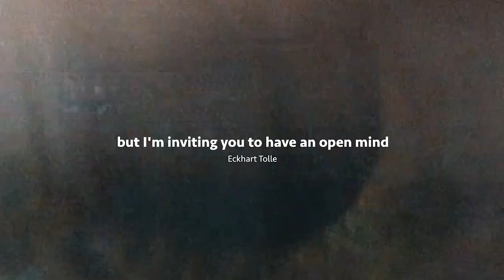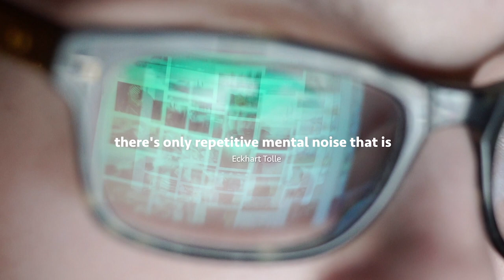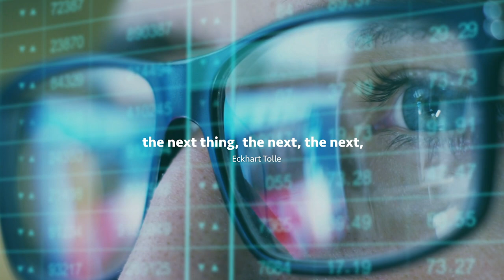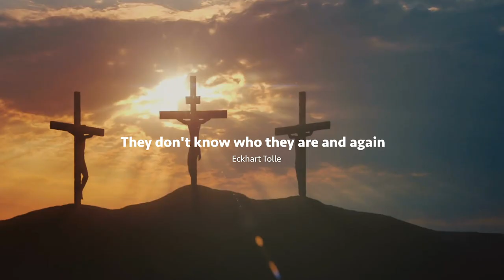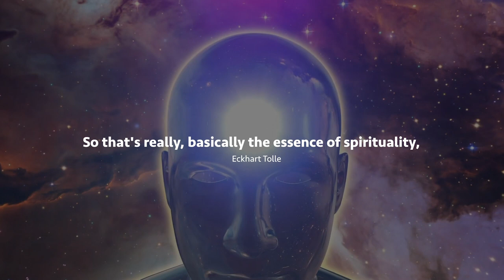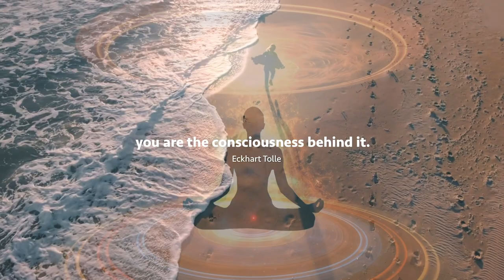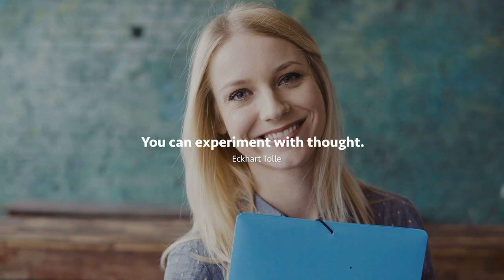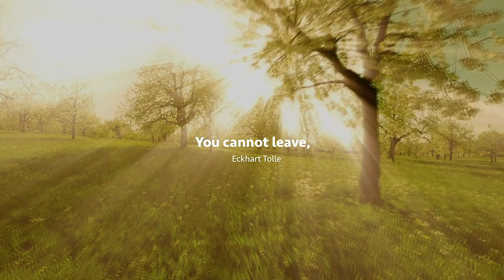This Is How Powerful Your Thoughts Are | Most People Don't Know This | Eckhart Tolle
➫ Eckhart Tolle explores the powerful addiction of thinking; explaining how powerful our thoughts are, and the importance of choosing to be present in the moment, RIGHT NOW! If you want an optimal state of wellbeing you must understand your own thinking processes.

We aren't taught how to control or understand our way of thinking in school. It's up to you to learn it yourself.

▸ Discussion:
➫ Eckhart describes the ability to think by choice alone as his greatest achievement—and how each of us can rise to this challenge and enjoy the freedom it offers.

➫ Eckhart Tolle is widely recognized as one of the most original and inspiring spiritual teachers of our time. He travels and teaches throughout the world.

➫ Eckhart is not aligned with any particular religion or tradition, but excludes none. His profound yet simple and practical teachings have helped thousands of people find inner peace, healing and greater fulfillment in their lives. At the core of his teachings lies the transformation of individual and collective human consciousness - a global spiritual awakening.

➫ Eckhart Tolle is the author of The Power of Now, a #1 New York Times Bestseller, which has been translated into 32 languages and become one of the most influential spiritual books of our time.

➫ In his most recent book, A New Earth, he shows how transcending our ego-based state of consciousness is not only essential to personal happiness, but also the key to ending conflict and suffering throughout the world.

▸ ABOUT US:
➫ Support charities who influence & contribute towards our wellbeing.

➫ We create content (video) and illustrations (artwork) that represent topics related to our life and overall wellbeing.

➫ The videos are designed to help bring more awareness to topics related to our overall wellbeing. We want to inspire, motivate and educate the world with simple, easy to digest content.

➫ Each individual piece of artwork is original, taking many hours of thought and design to develop. The psychology or meaning behind every piece of art is different. By wearing our artwork, you are creating awareness, igniting conversations and donating to not-for-profit charities of your choice. You can learn more about our partnerships and charities below, and the impact they are generating in Australia.

➫ 'Change the way you think, feel and move.'

Eckhart Tolle - Freedom from Thought and Excessive Thinking.